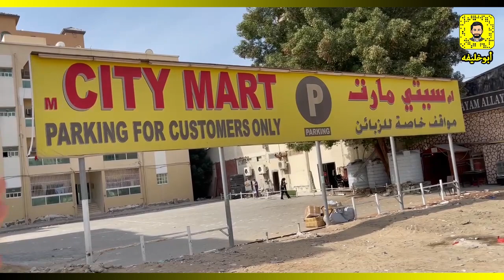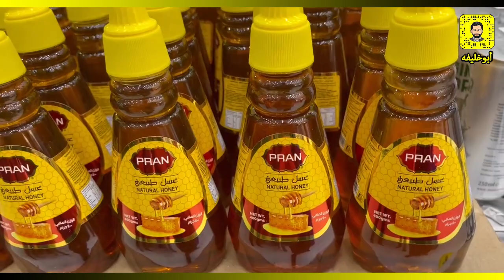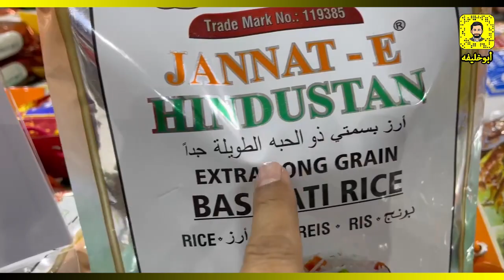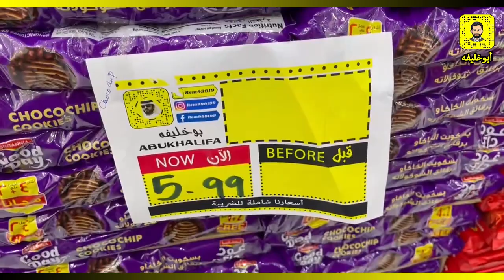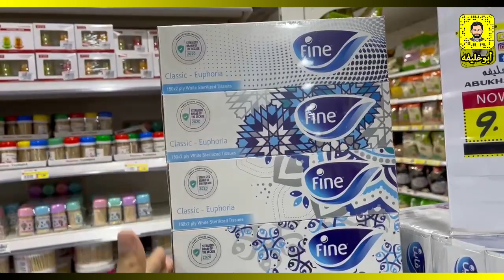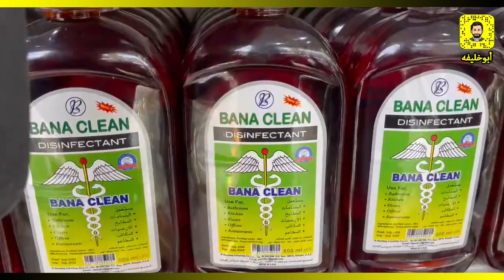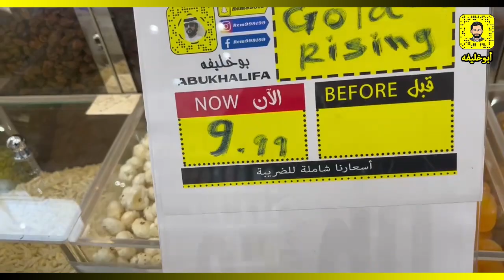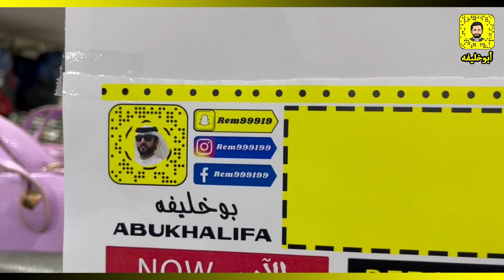ام سيتي مارت خصومات الويكند 11-12-13 فبراير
ام سيتي مارت
خصومات الويكند
خميس - جمعة سبت 11-12-13 فبراير
الحق ما تلحق
عجمان
مقابل مستشفى جي ام سي
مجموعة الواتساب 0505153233